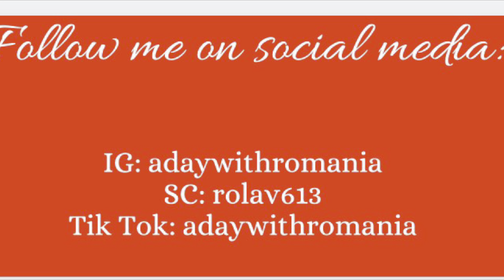Target Haul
Welcome To AdaywithRomania I am a mom with two sons. My videos are Cook & Shop with me, Dollar Tree and more shopping hauls, also everyday life during Covid.